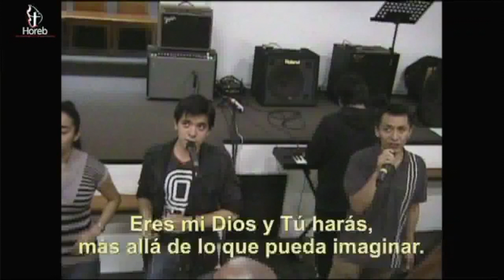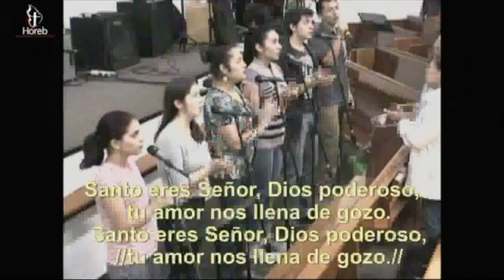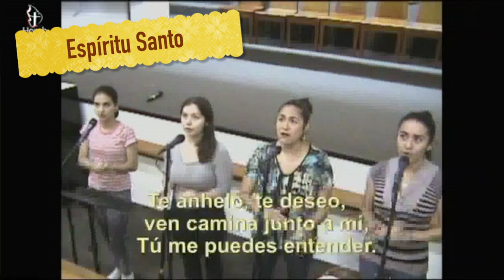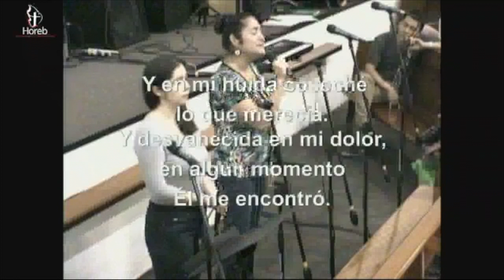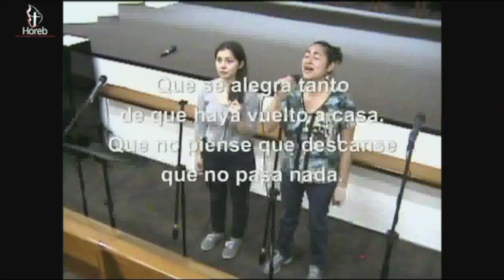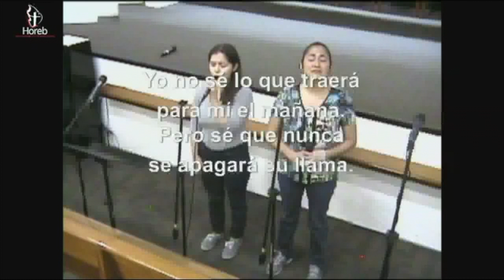Alabanza | 01/may/2019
LISTA DE ALABANZAS (en orden de aparición):

Tú harás.
Santo eres, Señor.
Espíritu Santo.
En la cruz.
El milagro.
Celebrad a Cristo.

Cultos de adoración:
- Miércoles 19:30hrs
- Sábados 12:00hrs
- Domingos 08:00hrs